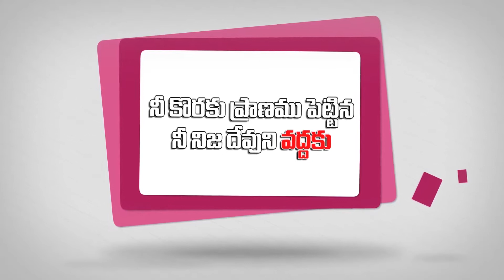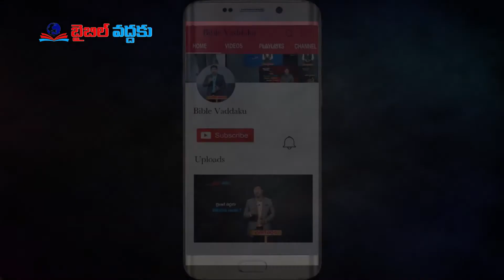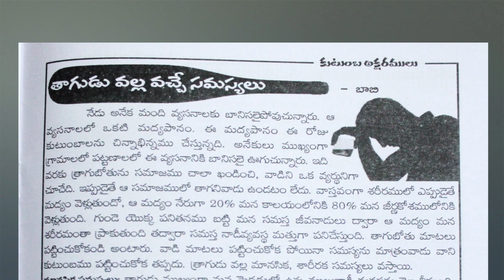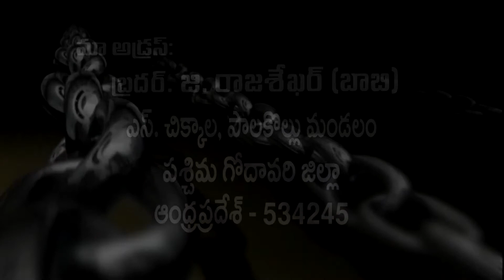దేవుని మందిరపు సమృద్ధి | Bro. G. Raja Sekhar | Moksha Margham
Abundance blessings from God's Church | Back to Bible | Sermon by Bro. G. Raja Sekhar (Bobby)